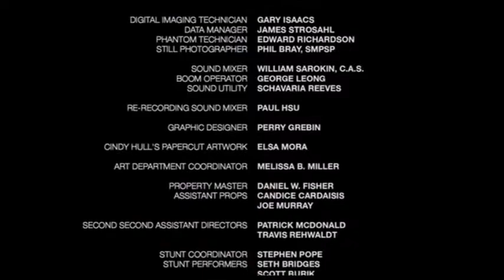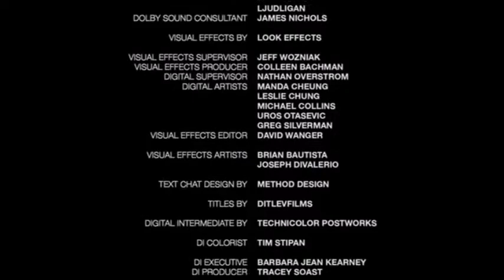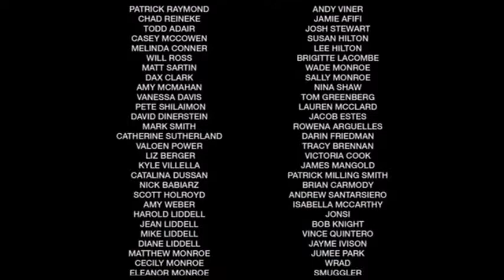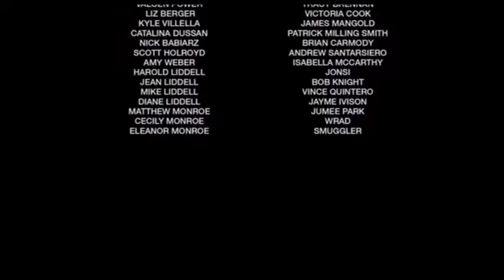Générique de fin/ Crédit Disconnect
Générique de fin du film Disconnect (2012) de Henry Alex Rubin.
Musique de Jonsi, Tornado.
Musique de Max Richter, Written on the sky.